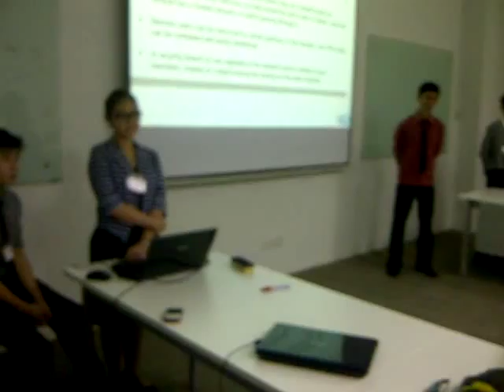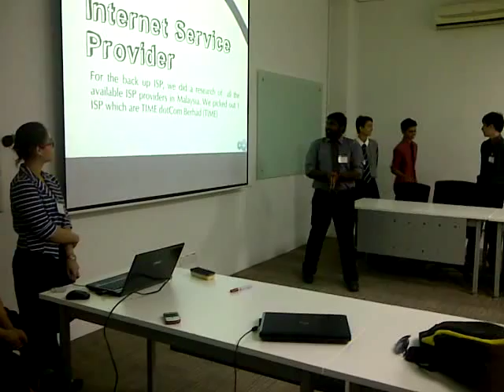Hank "Roberto" Schermann Gonzales Presenting to TNT TEAM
Hank "Roberto" Schermann Gonzales making a PITCH to TNT on Network and Security